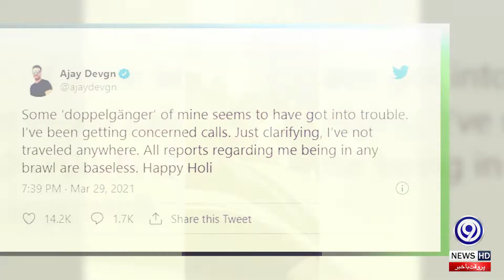Ajay Devgn NOT beaten up outside Delhi pub,says TEAM | Mahira Khan denied news about marriage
between the two groups in Delhi and rumors of Ajay Devgn's presence in it.
News of an altercation between two groups outside a club in Delhi went viral on social media last week, prompting fans to say that one of the members of the altercation was none other than Indian actor Ajay Devgn
Following a video of a scuffle on an Indian news channel's Twitter account, users have speculated that the person being beaten is none other than Ajay Devgn.
However, now the actor said in a statement on Twitter that it seems that some of my peers are in trouble, I have received anxious calls in this regard.
Every beloved actress of Pakistan, Mahira Khan, has denied the rumors circulating about her marriage.
From a recent interview given by Pakistani actress Mahira Khan to well-known host Meira Sethi, some short clips are going viral on social media platforms in which she is seen answering many interesting questions in a pleasant manner.

Ajay Devgn Beaten Up Outside Delhi Aerocity Pub? Actor Not In Viral Video, Says Team
Ajay Devgn's Car Stopped By Farmers' Supporter
Mahira Khan opens up about being in love, getting married | The Current